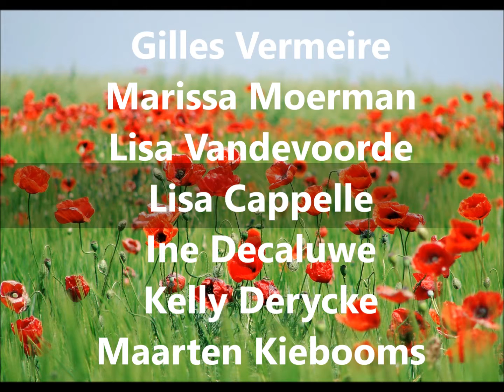Excursie Poperinge mei 2014